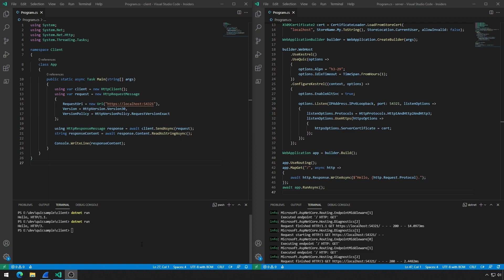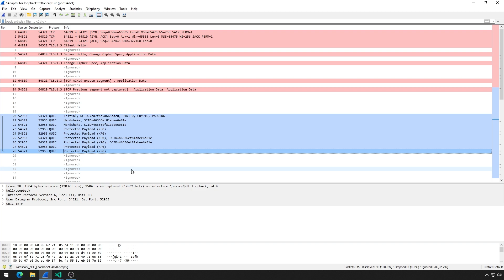HTTP/3 in .NET 6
A quick demo of HTTP/3 in .NET 6.